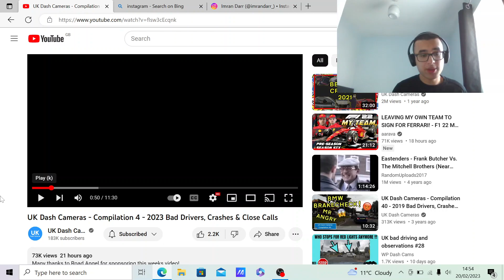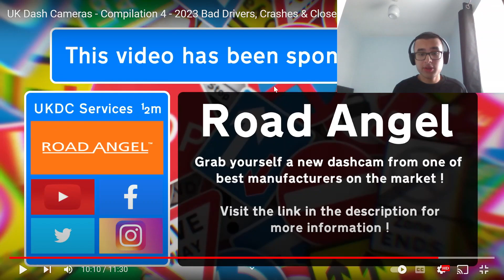STOP CUTTING IN FRONT OF PEOPLE! | UK Dash Cameras - Compilation 4 - 2023 REACTION!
In this video, I react to another @UKDashCameras video. And this one had a lot of cars changing lanes and cutting in front of people!